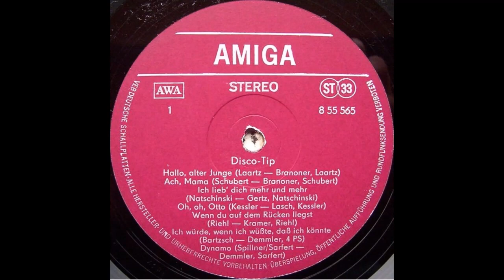Thomas Natschinski - Ich lieb' dich mehr und mehr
Ali The Stereo bir Onair Müzik Mümessllik Tic. A.S. in Markasidir. Sanat ve Müzik Müşterilerimize ve satıcılarımıza kusursuz bir Müzige dair Hersey e-ticaret deneyimi yaşatmak için 2022’de kurulduk. Türkiye'nin Bilgili  e-ticaret şirketi önde gelen platformlarından biri olmanın Gururunu yasiyoruz.
Ali The Stereo ile Sanatci, Esnaf ve KOBİ'lerimizi dijitalleştirerek, onları daha çok müşteriye ulaştırıyoruz ve işlerini büyütüyoruz. Sanatcilarin ve Sanat düskünlerini dijital ekonomiye katılımını, yerli ve yabanci üretimi ve üreticileri destekliyoruz. Böylece ülke ekonomisinin büyümesine ve istihdamın artmasına önemli katkı sağlıyoruz.
Ali The Stereo olarak ülkemizin lider Sanat ve Müzik ile ilgili Ar-Ge merkezlerinden Ali The Stereo olarak, Türkiyenin en hızlı gelişen taşıma Firmalariyla beraber hızlı teslimat hizmeti veren Firmalariyla isbirligindeyiz ve en büyük ikinci el Plak, Kaset, CD ve daha cogu ürün platformu Ali The Stereo olarak hızla büyümeye devam edecegiz.